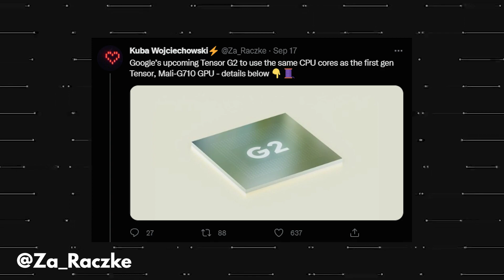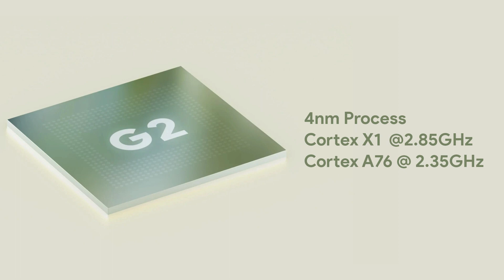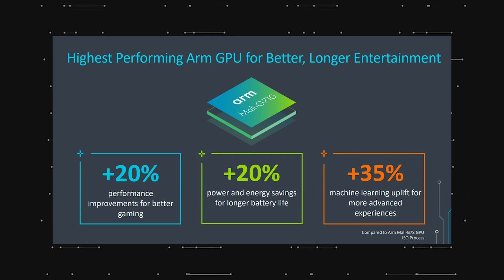Google Tensor G2 - PERFECTLY BALANCED?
Google Tensor G2 is the next in-house SOC by Google that is going to power the Pixel 7 series that is launching on the 6th of October. And now, we have got some major Tensor G2 Specs.

Google has already announced that the Pixel 7 series is launching on the 6th of October. The Pixel 6 series was undoubtedly the most significant upgrade in the Pixel lineup because there was a new design language, a new set of cameras, and even an in-house Google SOC named Tensor. With the Pixel 7 series, we will also get the next generation Google Tensor chip which is called the Google Tensor G2.

Recently, Google Pixel 7 Pro was benchmarked on Geekbench, and a developer named Kuba Wojciechowski looked into the details of the benchmark test to find more information about the Tensor G2 SOC. All the findings were shared on Twitter, and there are some interesting things to note.

First of all, the CPU configuration of the Tensor G2 SOC is the same as the first generation Tensor chip. This means there are still two Cortex-X1 CPU cores, two Cortex-A76 cores, and four Cortex-A55 cores. It is worth mentioning that the developer said the frequency of Cortex-A76 cores is bumped up to 2.35Hz (vs. 2.25GHz), and that of Cortex-X1 to 2.85GHz. Also, this SOC is manufactured on the 4nm process, compared to 5nm, and that’s the reason why there is almost a 10% boost in multi-core performance as per the benchmark score. The single core score, however, remains nearly the same as first gen Tensor chip.

Kuba said that the reason for having the same CPU configuration could be to make sure the power usage and efficiency are in control since the latest Arm cores focus more on performance than power efficiency. Thanks to the 4nm process, it is also possible that the power usage of Tensor G2 is going to be lower than the previous generation.

And now, let’s come to the other part of this story. The GPU of the Google Tensor G2 gets a significant performance boost as Google has switched from the Mali-G78 to the Mali-G710. ARM says the Mali-G710 GPU offers a 20% performance boost, 20% best power efficiency, and up to 35% better Machine Learning performance. These are some significant upgrades from the last generation. Since one thing that Google is known for is computational photography, the image processing on the Pixel 7 series should be way faster than before since Google runs most of the Google Camera pipelines on the GPU.

Google Tensor G2 is also expected to include an improved Tensor Processing Unit (TPU) codenamed “Janeiro.” As discussed in our previous article on the Pixel 7 series, the Tensor G2 chip features Samsung’s S5300 modem.

In the end, Kuba also said that Geekbench results could be spoofed, but he believes the Pixel 7 Pro benchmark is legit. He went even further to reveal that the 3rd generation Tensor chip is already in the works and is codenamed “zuma.” This chip will most likely be fabricated on the 3nm GAAFT process by Samsung.

LINKS -